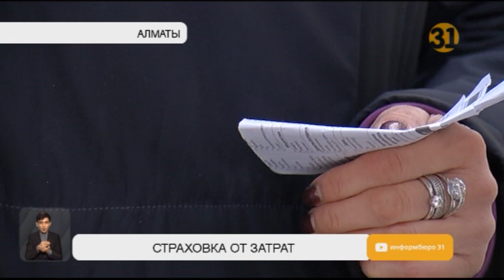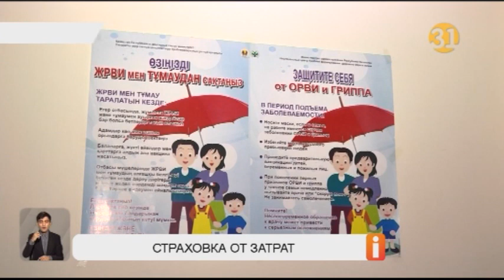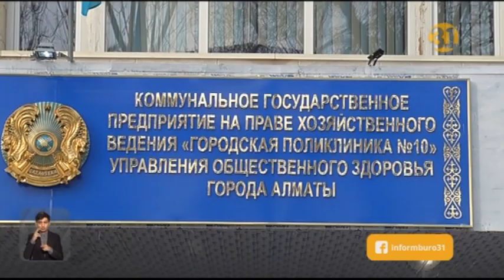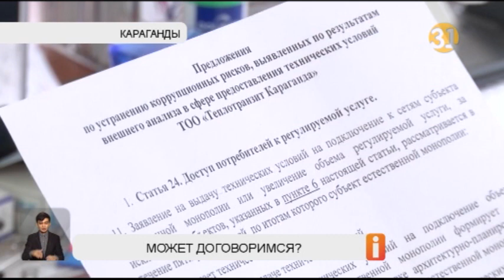Полный выпуск "Информбюро" от 15.01.2020